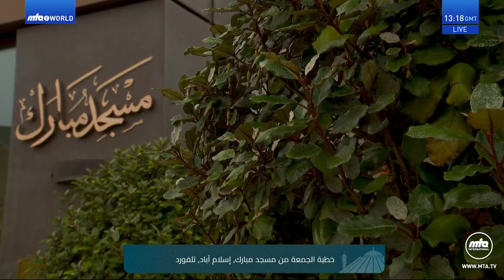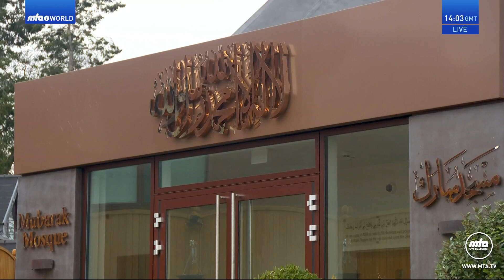خطبة الجمعة التي ألقاها سيدنا الخليفة الخامس - نصره الله تعالى - في17/02/2023م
Arabic translation of Urdu Friday Sermon delivered by Hazrat Mirza Masroor Ahmad (Head of the Ahmadiyya Muslim Community) on the 17 February 2023.